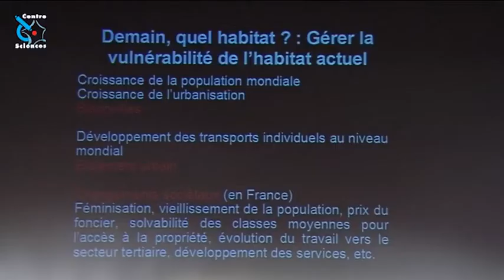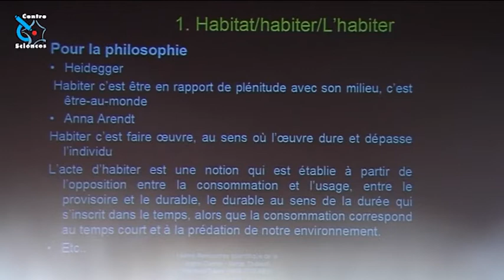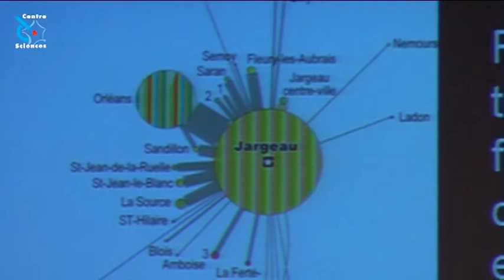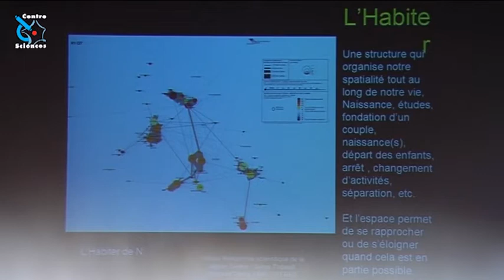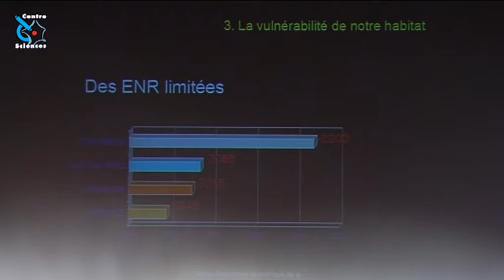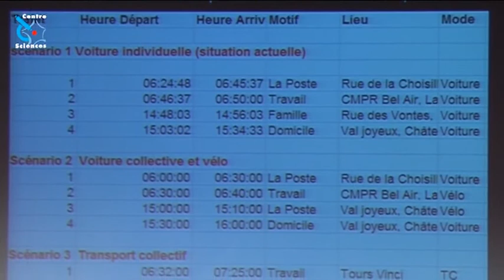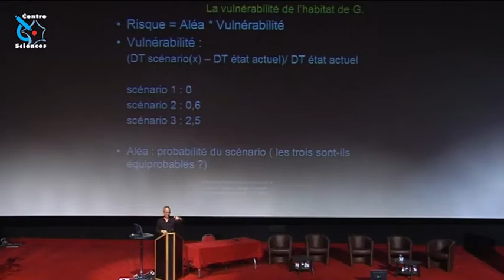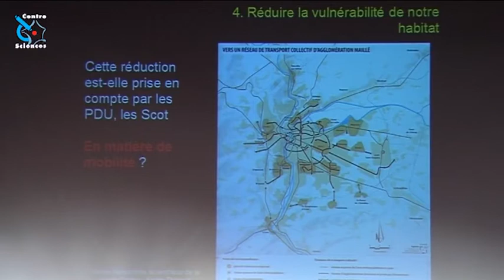Rencontres scientifiques 2011 de la région Centre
Video of the fascinating conference of Serge Thibault on the notion of housing environment. Of the geography in the sociology, a route not to be missed.
Shooting: Zacharie Dutertre, Philippe Cognard
Editing: Zacharie Dutertre
Realization: Philippe Claire
Captation de la conférence passionnante de Serge Thibault sur la notion d'habitat. De la géographie à la sociologie, un itinéraire à ne pas manquer.
Captation : Zacharie Dutertre, Philippe Cognard
Montage : Zacharie Dutertre
Réalisation : Philippe Claire